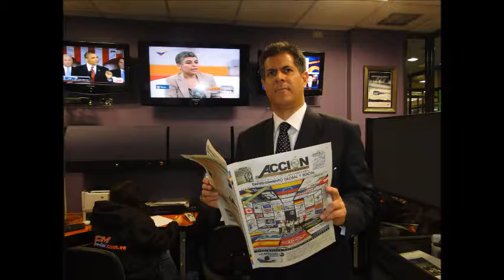GERENCIA 360 GERENCIA PARA TODOS CLEMENT M P2_1211 16